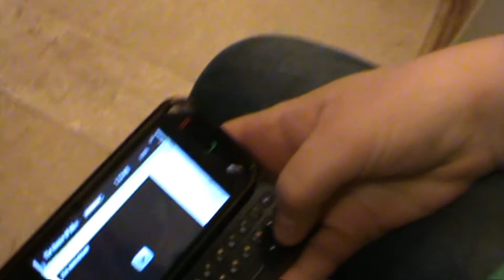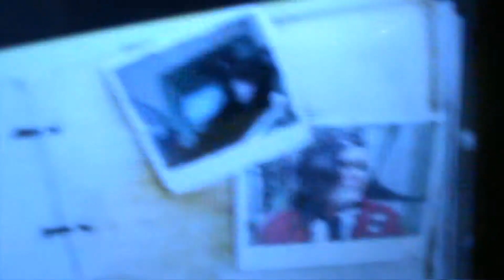IN LACK OF SOMETHING BETTER